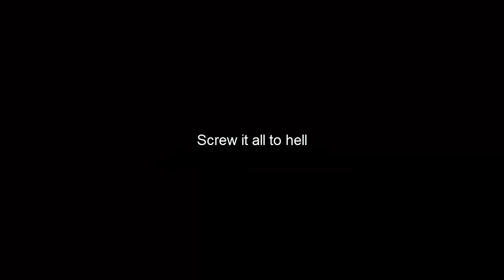The Forest Revisited - Ep #3 - The Final Frontier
Links!